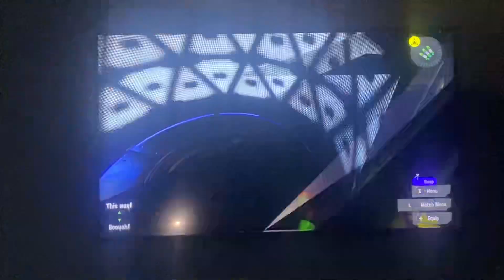Fame vs love (splatoon 3 gameplay) (read desc)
I won against them once. They made me lose many times by hacking, but now twice.